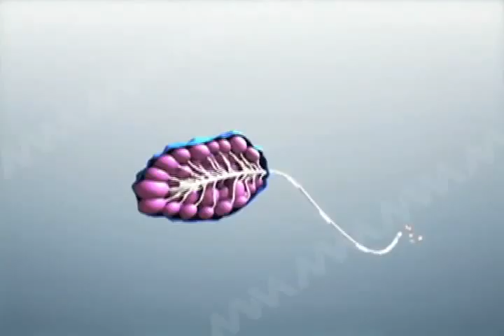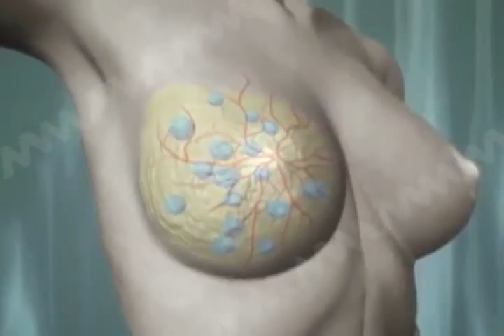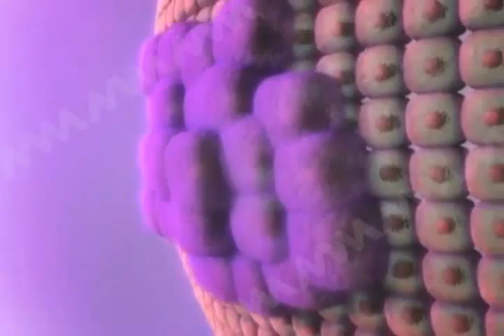VIRGINIA CANCER MUJERES FT